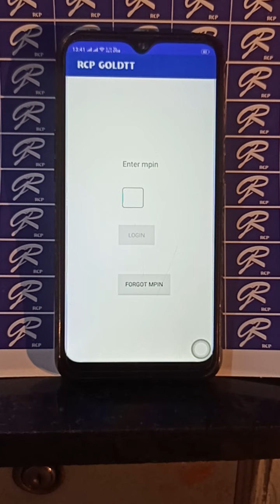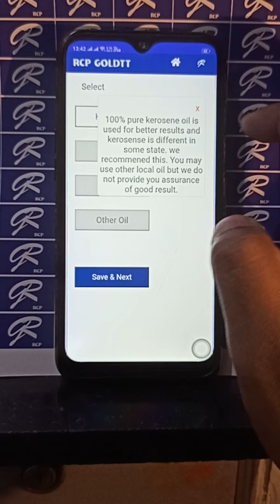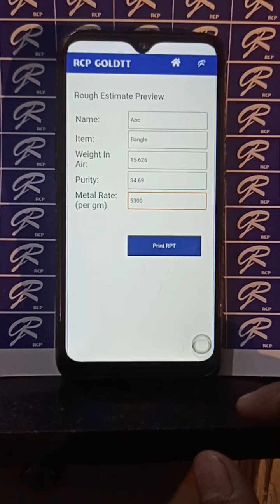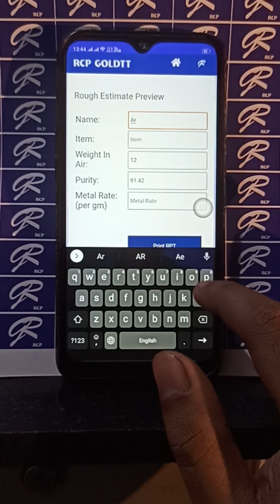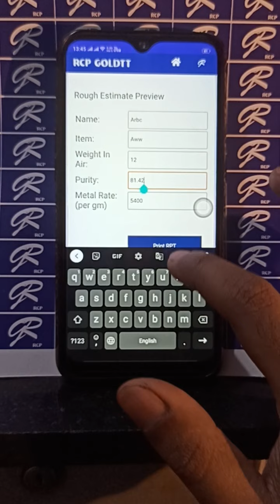rajeev scientist technology gold testing app demo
Rajeev Gold test Technology RCP GOLDTT

Indian gold testing technology and machine invented by Rajeev Prakash Agarwal scientist in 1982, got fabulous achievement and success in 2000.
We have lots of consumer in different location in India
In this app user will be able to check their gold, can know its purity and how much pure gold will come out in it, you will also be able to know it's market price
 Checking of gold in this app will be very easy, reliable, faithful and trustable by Indian jewellers
User just have to put the weight of gold in air once and put the weight of gold in liquid once and press test for results
 The purpose of our company is that whenever the old gold comes to the jewellers, they are deceived in checking it and count less money of the gold of  customer, now with this app the shopkeeper will avoid loss and the customer will get maximum price.
This technology is different from laser test.
This app has upcoming features of testing gold jewellery and fine bricks platinum jewellery, silver jewellery and other metals for professional jewellers and scrap dealers
This app have 4 liquid options such as kerosene, diesel, water and other oil depending on area.
In this app you can also check from 0.5 milligram to 10000 kg of gold at once for more knowledge and training user can contact us directly and get the operating training.